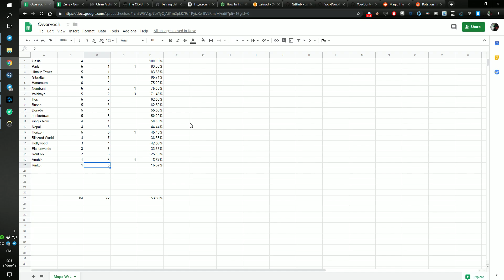въёб риалты (потный)